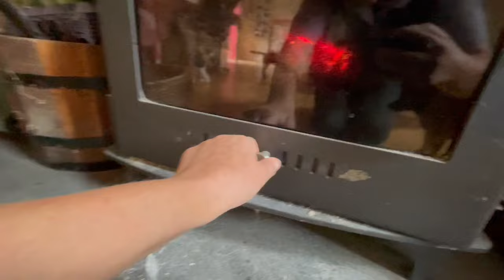Over a few days - several stampedes, one for tourists & my hay arrives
We’ve had one really rainy day during which I lit a fire to knock back the chilly air. Otherwise sunny days with loads happening and many visitors.